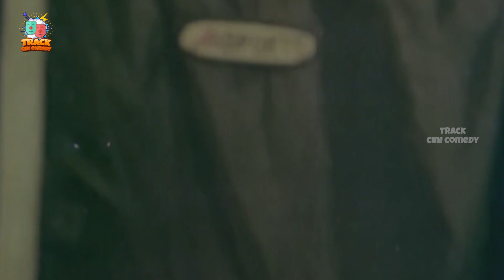Rajinikanth Comedy - Thudikkum Karangal Full Movie Comedy | Y.G.Mahendran | SilkSmitha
Thudikkum Karangal is a 1983 Tamil action drama film directed by C. V. Sridhar.[1] The film stars Rajinikanth and Radha, while Jaishankar, Sujatha, Vijayakumar and Y. G. Mahendra play other supporting roles. The film's soundtrack was composed by S. P. Balasubrahmanyam, who made his debut as composer with this film in Tamil language. The movie was average at the box office.

RajinikanthComedyMovie ThudikkumKarangalFullMovieComedy Y. G. Mahendran

Bicstol Cini Comedy brings more movie comedies to keep you entertained.